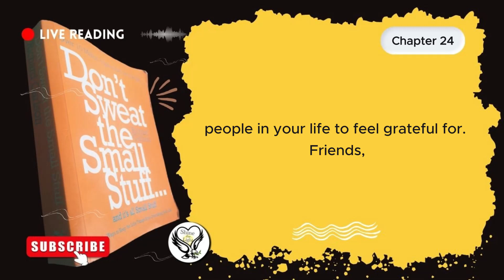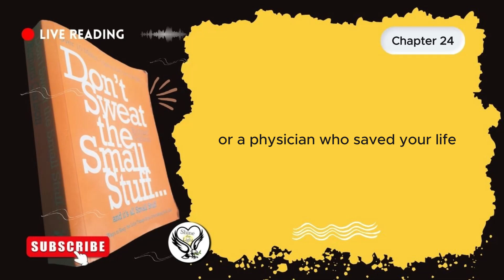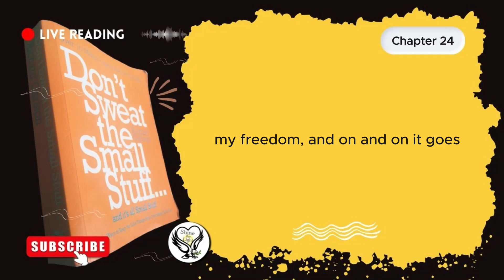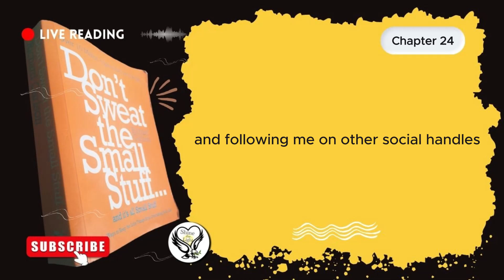Chapter 24 - Don't Sweat the Small Stuff by Richard Carlson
"The greatest discovery of my generation is that a human being can alter his life by altering his attitude" - William James

Chapter 24 of "Don't Sweat the Small Stuff" by Richard Carlson

This book reading is part of Shine The Light's {STL} initiative to reveal hope in every  story. STL is an emerging mental health support group that is focused on de-stigmatization and the comfort to voice your "being"